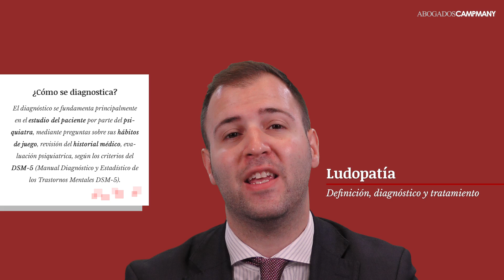Ludopatía: Criterios para Incapacidad Permanente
**DESCRIPCIÓN**

Hola a todos y bienvenidos a un nuevo vídeo de Campmany Abogados. Hoy os hablaré sobre la Ludopatía; qué es, los tratamientos que existen en la actualidad, cómo se diagnostica y cuáles son los criterios para poder recibir una pensión de Incapacidad Permanente.